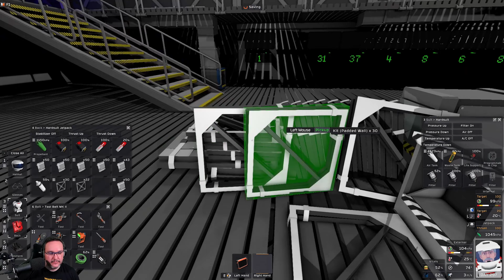Stationeers [S2|192] Venus Edition | Let's Play deutsch German gameplay